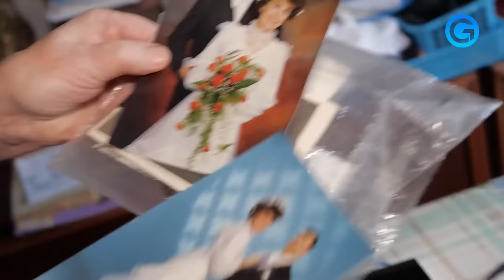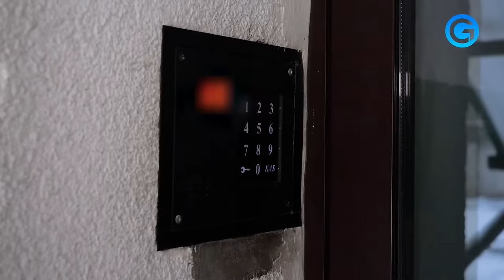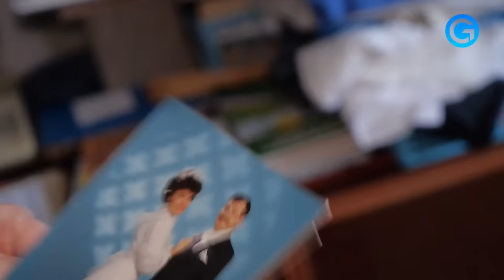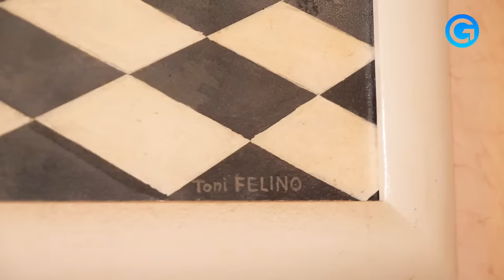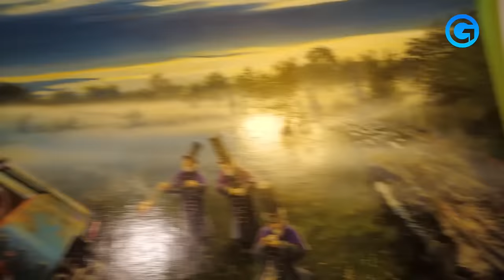KACZYŃSKI JAK TUSK?! Szykuje się WIELKI PROTEST [NA ŻYWO] Tomasz Piątek, Wadim Tyszkiewicz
🟡 Prawo i Sprawiedliwości opublikowało w internecie spot wymierzony w koalicję Donalda Tuska. Partia Jarosława Kaczyńskiego zaprasza na protest pod Sejm 11 stycznia. W Raporcie Gońca gośćmi Mikołaja Dowejki będą: Tomasz Piątek i senator Wadim Tyszkiewicz. Zaczynamy o 10:00!